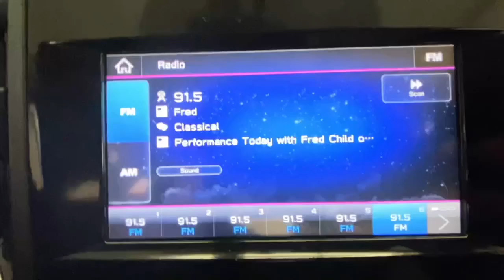2019 Subaru Impreza Rochester, Victor, Pittsford, Webster, Spencerport, NY VT44524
Whc Used 2019 Subaru Impreza 2.0i available in Rochester, New York at Auction Direct USA Rochester. Servicing the Victor, Pittsford, Webster, Spencerport, NY area.

New Brakes! AWD! Bluetooth, Backup Camera, Steering Wheel Mounted Audio Controls, USB Port, Alloy Wheels. This vehicle has a clean, accident-free CARFAX history report and gets 38 miles per gallon on the highway!!!
CARGO TRAY  -inc: Part number J501SFL311,ALL-WEATHER FLOOR LINERS  -inc: Part number J501SFL110,MAP & DOME LIGHTS LED UPGRADE  -inc: Part number H461SFL100,FOG LAMP KIT  -inc: Part number H451SFL000,STANDARD MODEL,POPULAR PACKAGE #5  -inc: Cargo Net  Part number F551SFL010  Trunk Cargo Hook (Set of 2)  Part number F551SFL100,IVORY  CLOTH UPHOLSTERY,CRYSTAL WHITE PEARL,All Wheel Drive,Power Steering,ABS,4-Wheel Disc Brakes,Brake Assist,Wheel Covers,Steel Wheels,Tires - Front Performance,Tires - Rear Performance,Temporary Spare Tire,Power Mirror(s),Rear Defrost,Intermittent Wipers,Variable Speed Intermittent Wipers,Daytime Running Lights,Automatic Headlights,AM/FM Stereo,MP3 Player,Bluetooth Connection,Telematics,Back-Up Camera,Auxiliary Audio Input,Smart Device Integration,Requires Subscription,Steering Wheel Audio Controls,Bucket Seats,Pass-Through Rear Seat,Rear Bench Seat,Adjustable Steering Wheel,Trip Computer,Power Windows,Keyless Entry,Power Door Locks,Remote Trunk Release,Cruise Control,A/C,Cloth Seats,Driver Vanity Mirror,Passenger Vanity Mirror,Floor Mats,Power Windows,Power Door Locks,Trip Computer,Security System,Immobilizer,Traction Control,Stability Control,Traction Control,Front Side Air Bag,Tire Pressure Monitor,Driver Air Bag,Passenger Air Bag,Front Head Air Bag,Rear Head Air Bag,Passenger Air Bag Sensor,Knee Air Bag,Child Safety Locks